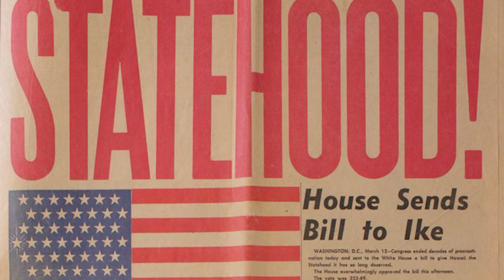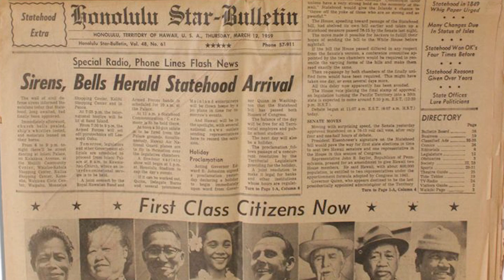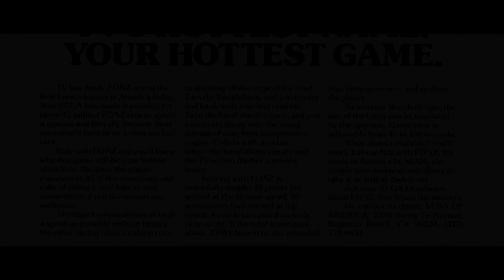Sonic the Hedgehog | THE SUPER SONIC LET'S PLAY | ᴜɴᴩᴀᴜꜱᴇᴅ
𝗙𝗶𝗿𝘀𝘁 𝗽𝗼𝘀𝘁𝗲𝗱 𝘁𝗼 𝗬𝗼𝘂𝗧𝘂𝗯𝗲 𝗳𝗿𝗼𝗺 𝗝𝘂𝗻𝗲 𝟮𝟭–𝟮𝟰, 𝟮𝟬𝟭𝟲

Oh dang, now THIS is gonna be something big.  For the franchise's 25th anniversary (and the 5th anniversary of The D-Pad), we decided to take on the entire Sonic franchise, as we had done with The Legend of Zelda, Mega Man, and Kirby before it.  Welcome to the Super Sonic Let's Play!

CHAPTER SELECT:
0:00:00 A Brief History of Sega
0:04:53 Introducing Sonic the Hedgehog
0:07:53 Title Screen
0:08:16 Green Hill Zone
0:13:50 Marble Zone
0:28:05 Spring Yard Zone
0:39:50 Labyrinth Zone
0:59:45 Star Light Zone
1:09:49 Scrap Brain Zone
1:23:59 Final Zone
1:26:00 Ending
1:26:17 Credits
1:28:30 Outro

Sonic the Hedgehog is a platform game developed by Sonic Team and published by Sega for the Sega Genesis console. It was released in North America in June 1991, and in PAL regions and Japan the following month. The game features an anthropomorphic hedgehog named Sonic in a quest to defeat Dr. Robotnik, a scientist who has imprisoned animals in robots and stolen the powerful Chaos Emeralds. The gameplay involves collecting rings as a form of health, and a simple control scheme, with jumping and attacking controlled by a single button.

Development began in 1990 when Sega ordered its developers to create a game featuring a mascot for the company. After considering a number of suggestions, the developers decided on a blue hedgehog and named themselves "Sonic Team" to match their character. Sonic the Hedgehog, designed for fast gameplay, was influenced by games by Super Mario series creator Shigeru Miyamoto. Sonic the Hedgehog uses a novel technique that allows Sonic's sprite to roll along curved scenery, which originated in a tech demo created by programmer Yuji Naka.

Sonic the Hedgehog was well received by critics, who praised its visuals, audio, and gameplay. It was also commercially successful, establishing the Genesis as a key player in the 16-bit era and allowing it to compete with Nintendo and their Super Nintendo Entertainment System console. The game has been ported a number of times, and inspired several clones, a successful franchise, and adaptations into other media. It is often cited as one of the greatest video games of all time.